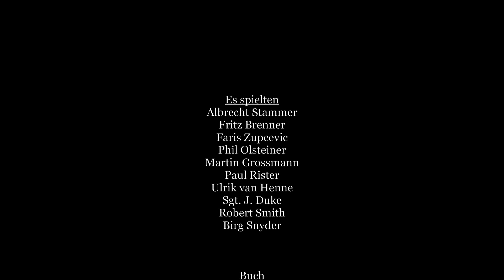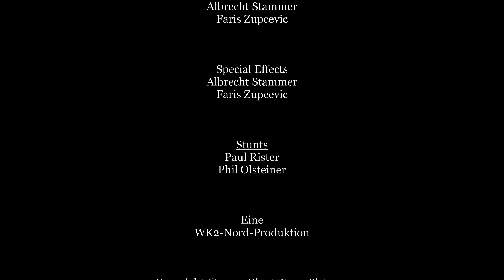KANONENFUTTER / CANNON FODDER (WWII Short Film with subtitles)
Die Geschichte eines jungen Wehrmachtssoldaten im WWII, über den das Grauen im Schützengraben hereinbricht. Wird er überleben?
Young german soldier of Wehrmacht among the battle in WWII.